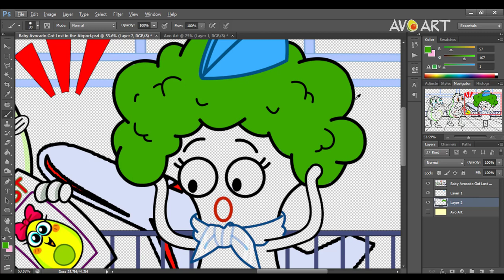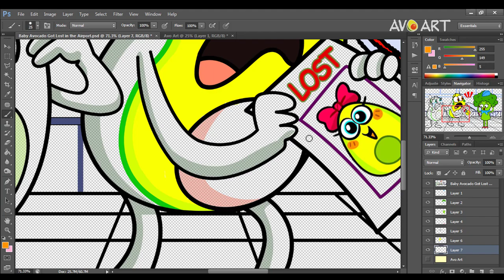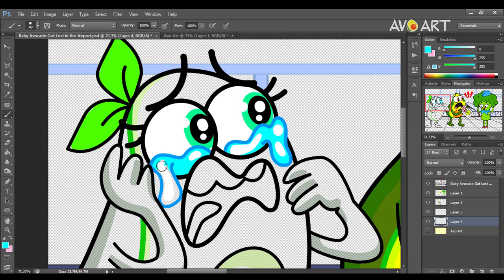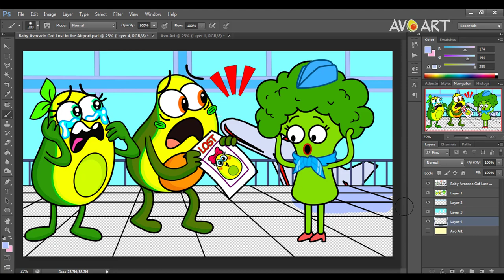Baby Avocado Got Lost in the Airport | Avocado Fanmade Coloring Story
Avocado Fanmade Coloring Story: Baby Avocado Got Lost in the Airport
Art Privilege ☆☆
★★★ Good Luck for all of You! ★★★

☆ About this channel:
Art Privilege channel is about Fanmade Coloring Story!  I design images of Numberblocks using Adobe Photoshop software. Each video is an interesting, funny story revolving around the character Numberblocks, Peppa Pig and Avocado.

★ Tools: Adobe Photoshop
★ Recorder: Camtasia
★ Edited video: Camtasia